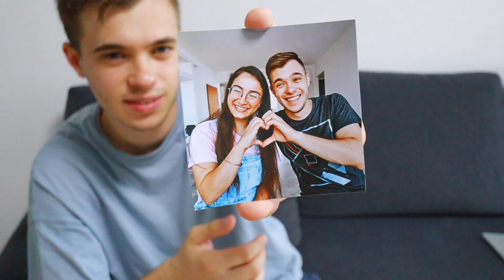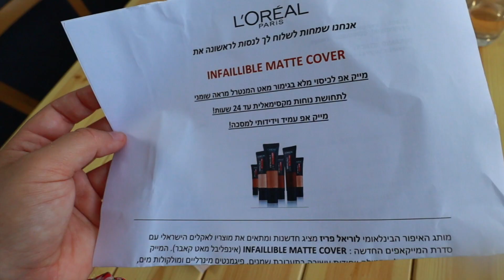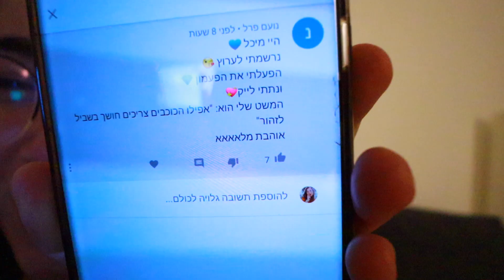חבר שלי הפתיע אותי ליום האהבה ואני הפתעתי אותו!!!😍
תקראו אותי❤️

או דרך האפליקציה: KRE8.TV
💙לרכישת המרצ׳ שלי (החולצות שלי):

אם אתם רואים את זה תגיבו: ורדים יפים

💕אם אהבתם את הולוג אשמח שתפרגנו בלייק :) מוזמנים גם להרשם לערוץ ולהפעיל את הפעמון כדי לקבל התראה כל פעם כשעולה סרטון חדש!